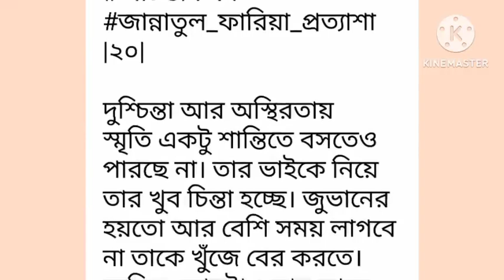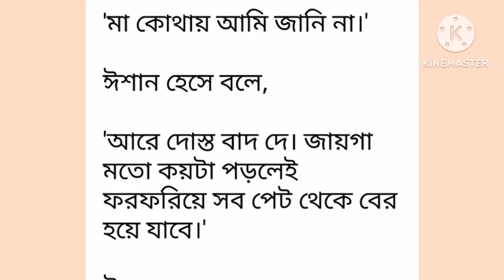অচিত্তাকর্ষক পর্ব-২০# Ochittakorshok# Part-20# না পড়লে মিস করবেন ।।Love kahini.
অচিত্তাকর্ষক পর্ব-২০# Ochittakorshok# Part-20# না পড়লে মিস করবেন ।।Love kahini.লেখিকা_জান্নাতুল_ফারিয়া_প্রত্যাশা